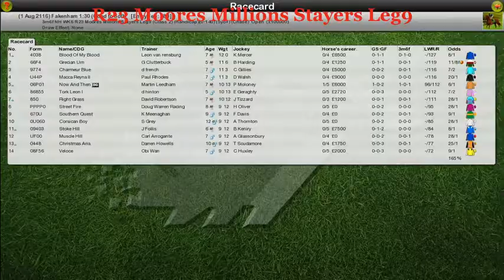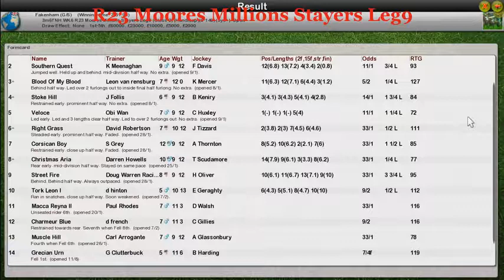NH WK6 R23 Moores Millions Stayers Leg9